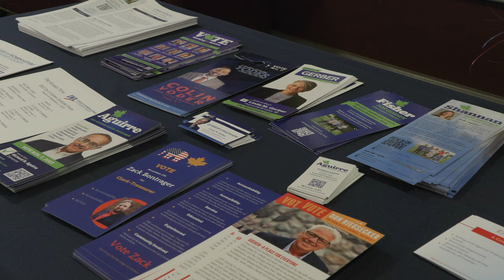Public Forum Lets Goshen Residents Hear From Candidates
GOSHEN, Ind. -- The Goshen News and the Elkhart League of Women Voters hosted a candidate forum at the Goshen Theater last week.

Candidates running for a variety of offices this November came to discuss a variety of issues ranging from traffic to housing.

Clerk treasurer, city council, and mayoral candidates all took time to respond to questions written by The Goshen News and The Elkhart League of Women's voters.

At the end, mayoral incumbent Gina Leichty, who took over for Jeremy Stutzman last spring after he resigned, and challenger Benjamin Rogers took to the stage to answer a few questions from the audience.

The elections for office will be held on November 7th, 2023.

Facebook: @91.1 The Globe
X: @911TheGlobe

91.1 The Globe is WGCS-FM, a nationally recognized award-winning college radio station licensed to the Goshen College Broadcasting Corporation and operated by the Goshen College Communication Department.

- Tyson Miller, Program Director, 91.1 The Globe